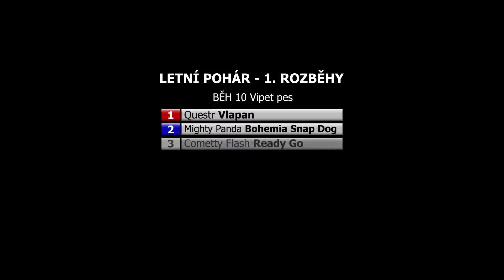Letní pohár / 1. rozběh vipet pes 1/2